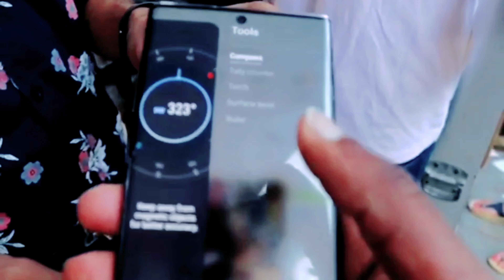karol bagh Market ❣️❣️//dehli market iPhone //💓 mobile 💓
karol bagh Market ❣️❣️//dehli market iPhone //💓💓 vlog bobbyvlogs67 | 2022

Sab Equipments Use Karta Hun Me Video
Banane Ke Liye :
(1) Mobile
(2)Trypot

YOUR QUARIES

Banane Ke Liye :
(1) Mobile
(2)Trypot

YOUR QUARIES
जयपुर जंक्शन रेलवे स्टेशन
myfist vlog